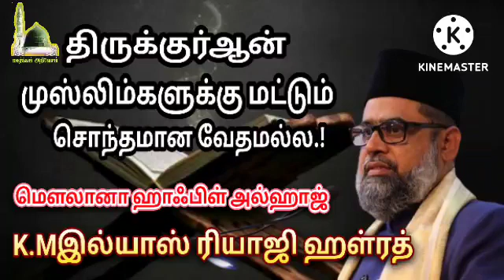திருக்குர்ஆன் முஸ்லிம்களுக்கு மட்டும் சொந்தமான வேதமல்ல..!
மௌலானா ஹாஃபிள் அல்ஹாஜ் K.M.இல்யாஸ் ரியாஜி ஹள்ரத்.

தலைமை இமாம்
ஈத்கா மஸ்ஜித் மந்தைவெளி  சென்னை.

திருக்குர்ஆன் மாநாடு

நிகழ்ச்சி ஏற்பாடு
திருமங்கலம் நகர மஜ்லிஸுல் உலமா